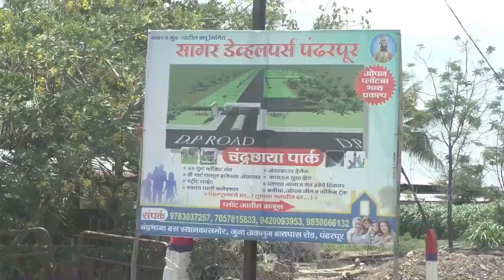पंढरपूर कॅरिडॉर बाबत पाहणी करण्यासाठी भाजप खासदाराचे पथक पंढरपूरात | Pandharpur Corridor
बाधित होणाऱ्या पुरातन मठ,मंदिराची घेतली माहिती